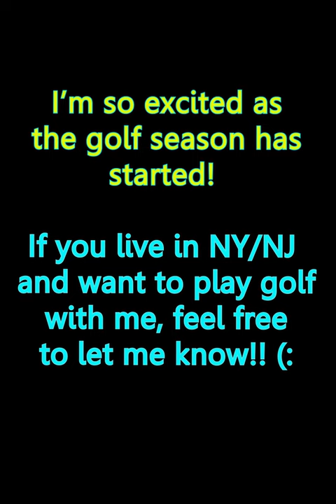[뉴저지] 뉴욕 골프 유튜버가 찾은 뉴저지 히든 잼, Rock Spring Golf Club in New Jersey, 뉴저지 골프 golf, 뉴저지 브이로그